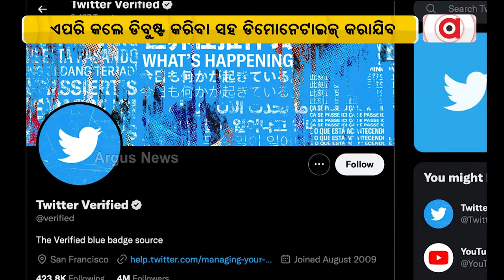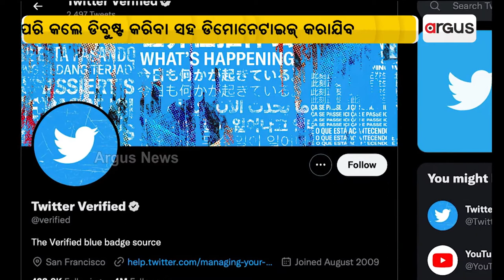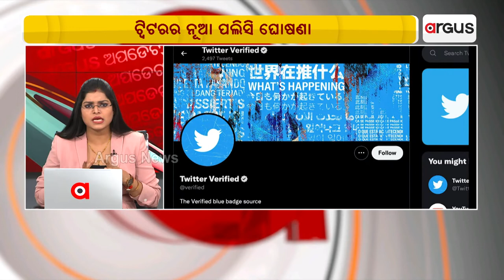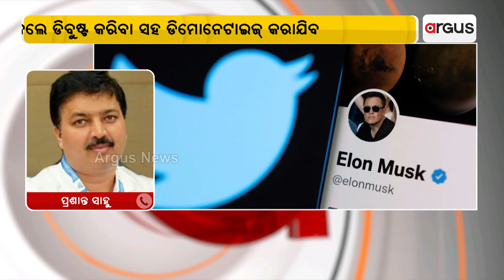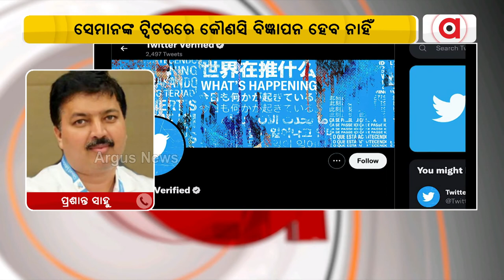Elon Musk Announces New Twitter Policy To Curb Hate Speech